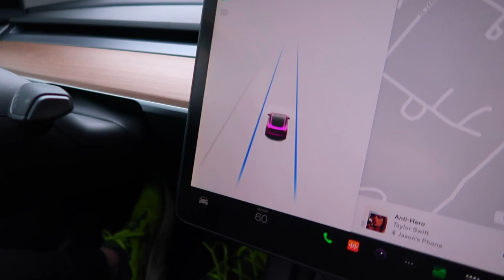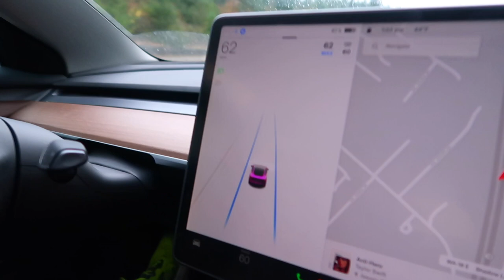MY HUSBAND WANTED TO GO CHRISTMAS SHOPPING! | GOING CHRISTMAS DECOR SHOPPING | CHRISTMAS DECOR 2022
AMAZON FAVORITES:

LUG TRAVEL BAG:

MICROFIBER BEACH (TRAVEL) TOWELS:

GoPro HERO9 BLACK CAMERA:

Canon PowerShot G7X Mark II Digital Camera:

Monitor Stand Riser Desk Organizer:

Bookshelf for Desktop Storage:

ART MARKER SET:

CURRENT PHONE CASE:

FETCH APP -2000 BONUS points w/ REFFERAL CODE:
5KKJA